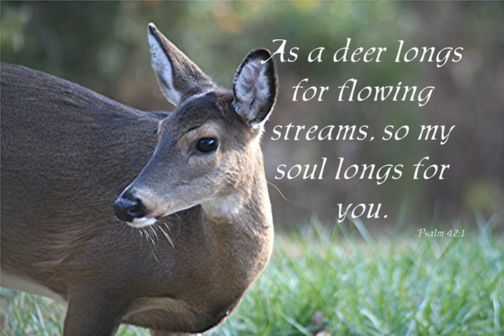Bread of Life 2.7.21 Study of Psalm 42, Part 7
Elder Bill Ewen concludes a seven-part series on Psalm 42.